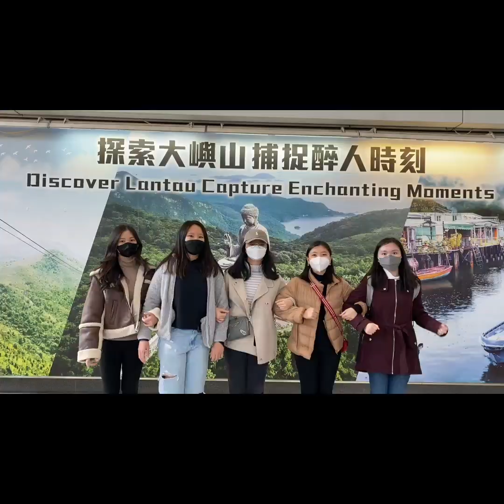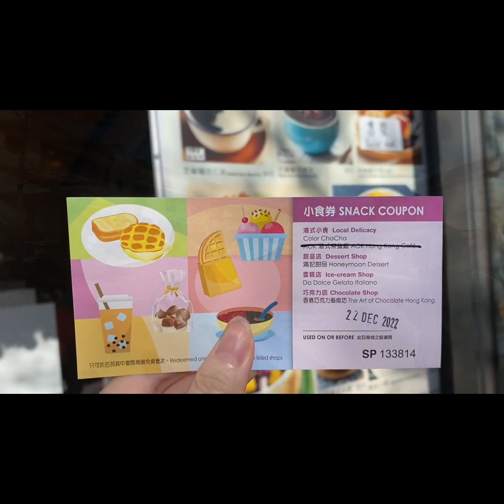[HKUer Vlog] Explore the Natural Beauty of HK with HKUers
🎄𝙒𝙝𝙚𝙧𝙚 𝙙𝙤 𝙃𝙆𝙐𝙚𝙧𝙨 𝙜𝙤 𝙙𝙪𝙧𝙞𝙣𝙜 𝙬𝙞𝙣𝙩𝙚𝙧 𝙗𝙧𝙚𝙖𝙠?☀

Near HKU, we have some of the most spectacular city landscapes and architecture in the world, whilst only a few miles away, are areas of natural countryside. Today, let's go with Jessica (Business Analytics, Year 1 🇮🇩 ) and her friends, to explore the cultural asset and natural beauty of the city.

𝗛𝗞𝗨 𝗮𝗻𝗱 𝗛𝗞 𝗮𝗿𝗲 𝘄𝗮𝗶𝘁𝗶𝗻𝗴 𝗳𝗼𝗿 𝘆𝗼𝘂! 🌟

Be an HKUer, Be one of Us!